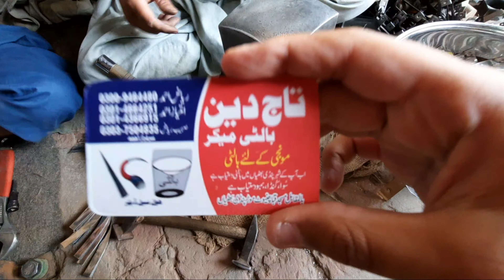How to make steel bucket | pakistan traditional work | Zeeshan Vlogs | make steel tokri very uesful